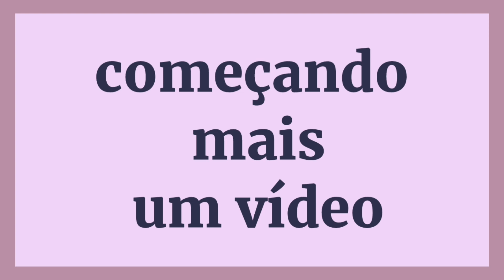TAPETE RETANGULAR DIFERENTE, BÁSICO, AQUI CLIENTE PEDE AGNTE FAZ#vlogdecrochê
Canal de aula de crochê